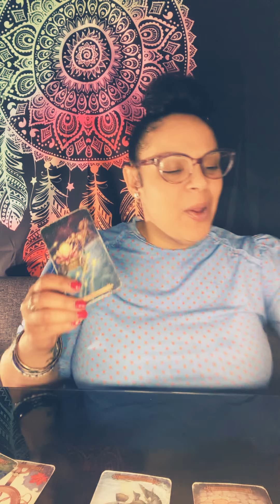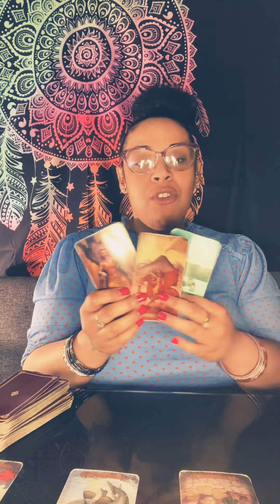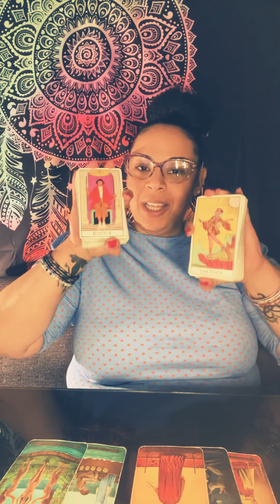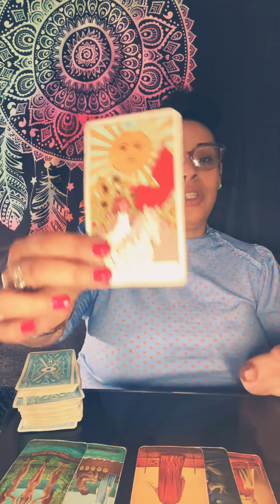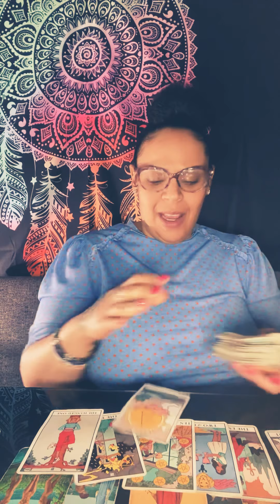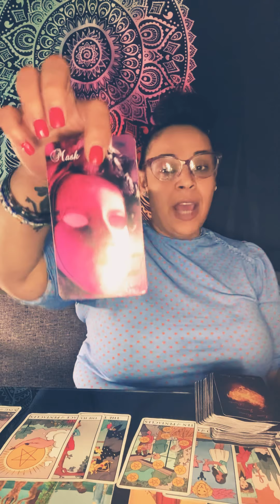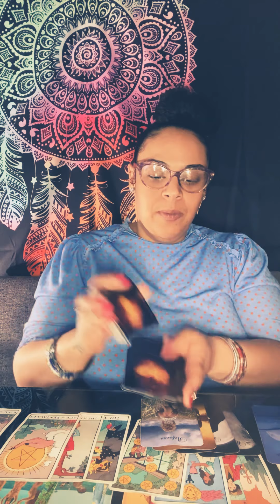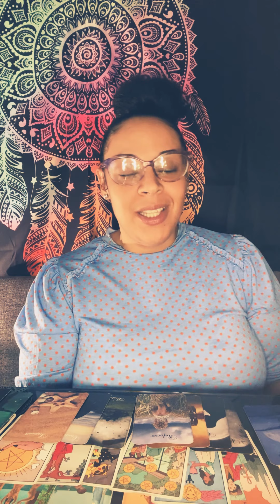SCORPIO ♏️ JAN 2021 “Self Worth & Evolution!”